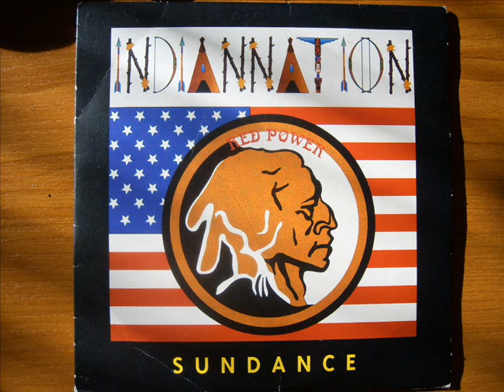Indian nation - Sundance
Native American "rap" recorded in France 1992.